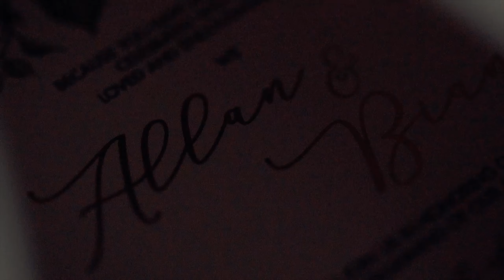Bianca and Allan Wedding Film